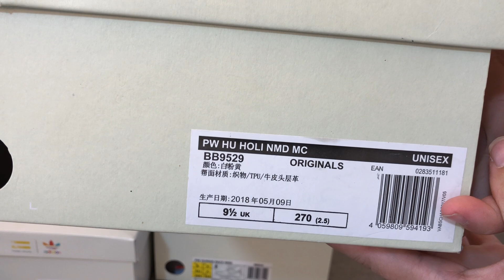A BATTER Converse chunck 70 hi review